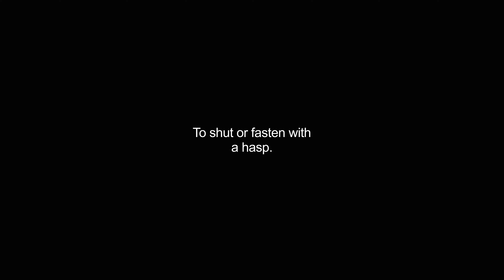hasped video Dictionary meaning and pronunciation